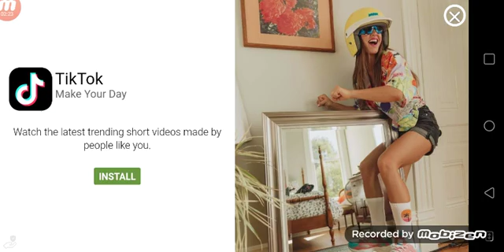Henry Stickman there are more game to go(3)